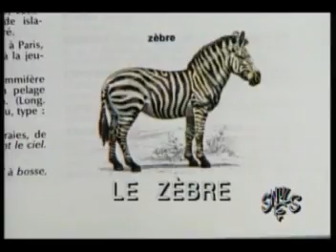Snuls cd5 - Docteur Ghislain Casier d'Orval - la bécébégite.avi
le Docteur Ghislain Casier d'Orval nous parle de la grave maladie qu'est la Bécébégite